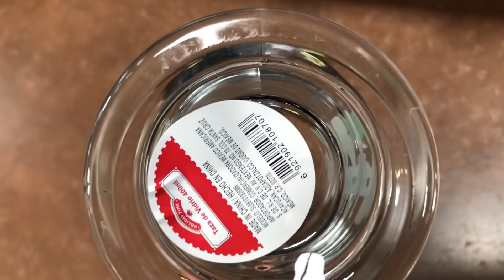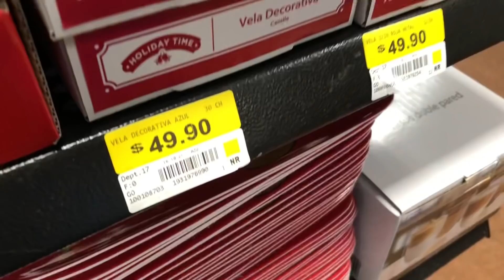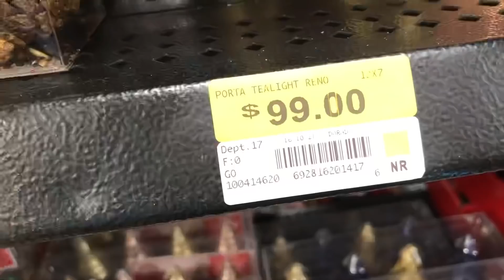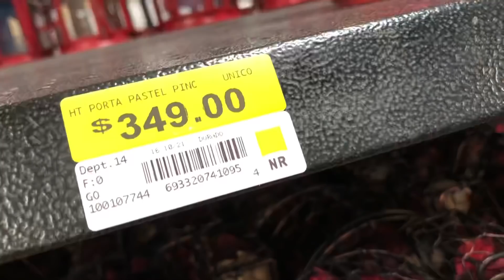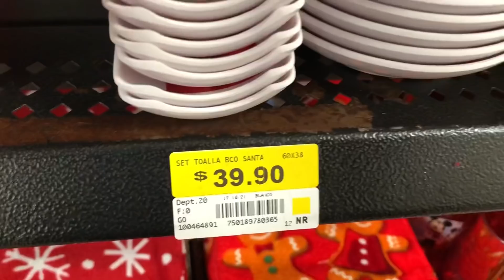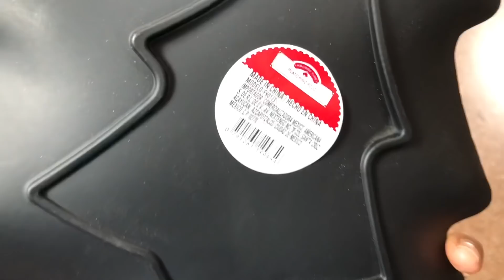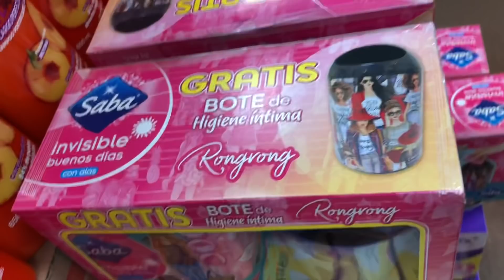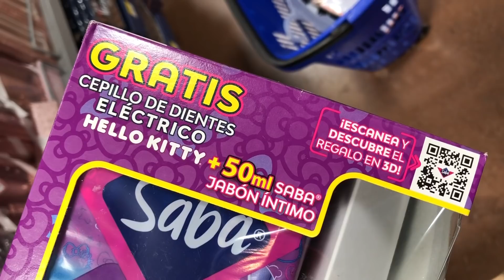Walmart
HolaA todos aquí les comparto este recorrido de Walmart hay muchas novedades navideñas decoración para tu hogar es para estas temporadas ya sabes si te gusta este tipo de Videos te invito a que te suscribas compartas comentes y des Like hasta pronto